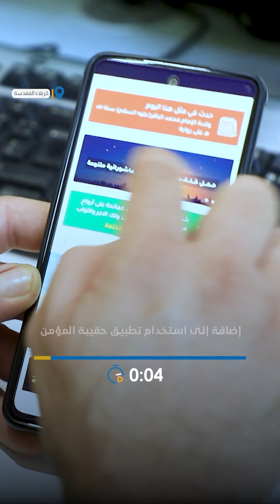غرفَةُ سيطرة مراكز إرشاد التائهين تعمل على مدار الساعة